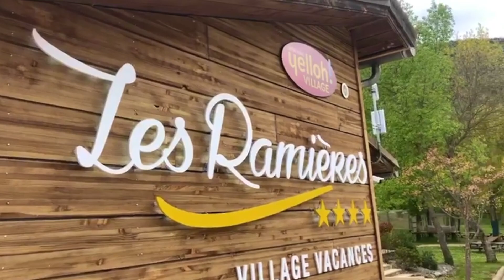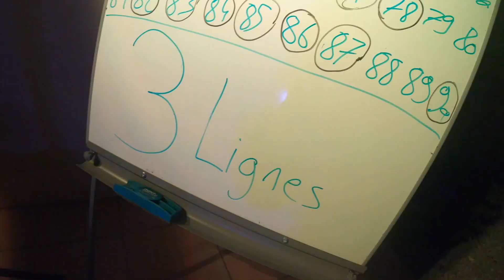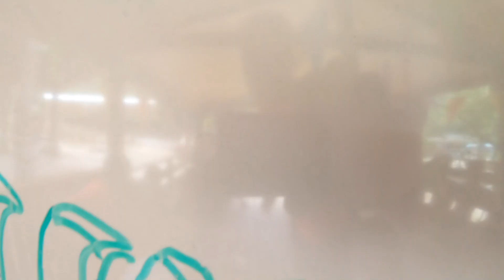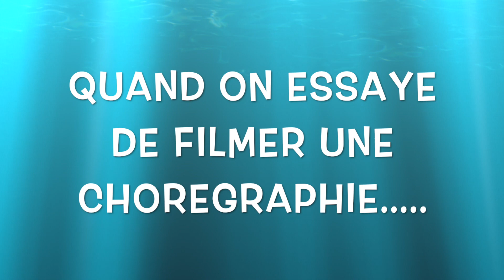Les Ramières Vidéo de la semaine du 11 au 17 Aout 2019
Yelloh! Village Les Ramières
2235 route des hermasses
26510 SAHUNE